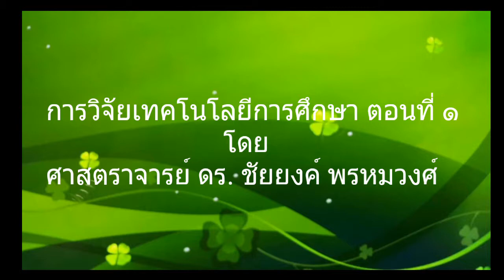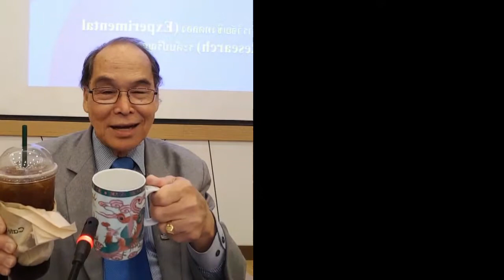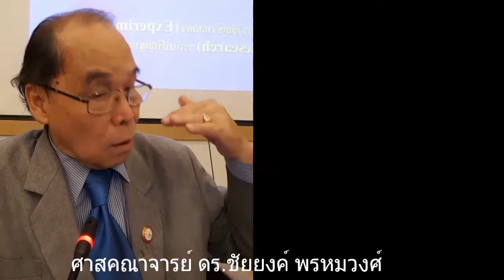การวิจัยเทคโนโลยีการศึกษาตอนที่ ๑